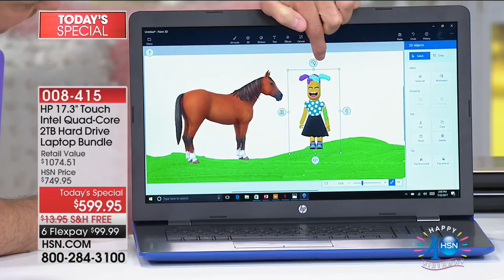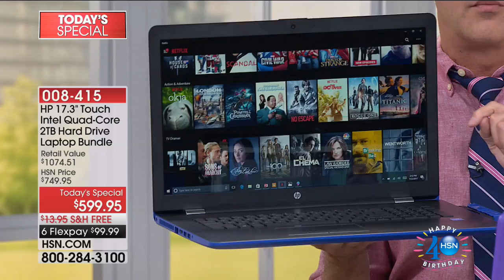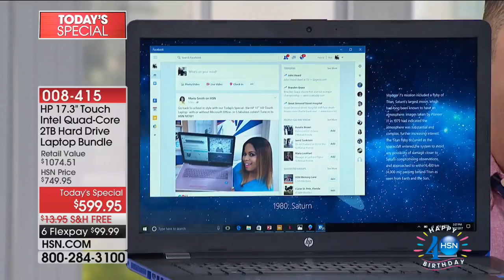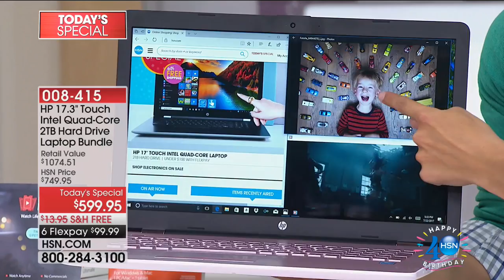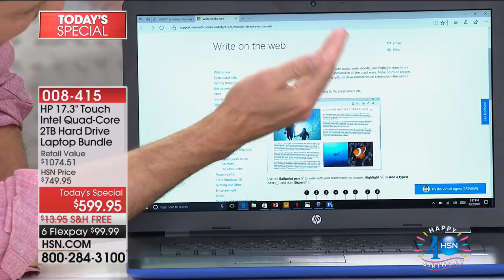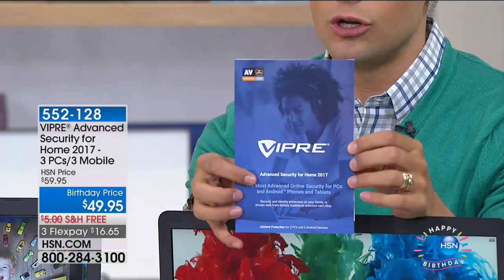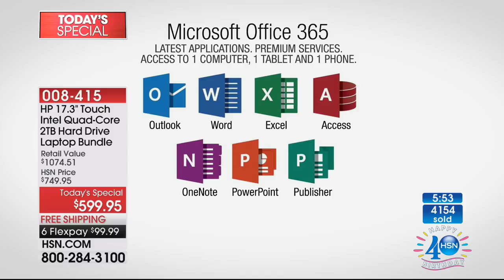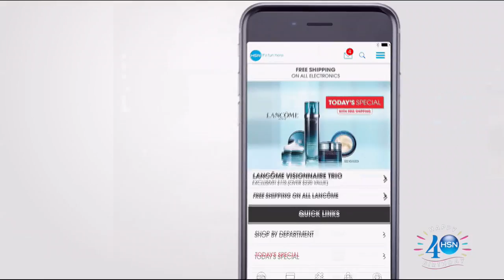HSN | HP Electronics Celebration 07.22.2017 - 05 PM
Discover electronics, all things innovated product for your home, work or business for everyday life. HP vision to create technology that makes life better for all, everywhere- every person, every organization, and every community around the globe. Celebrate HSN Birthday